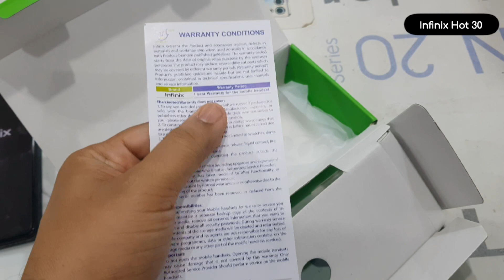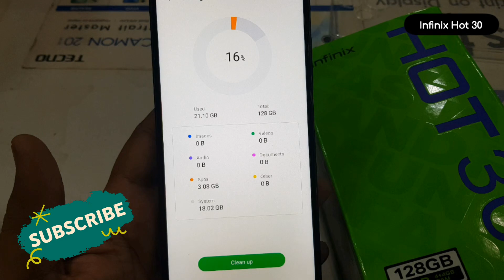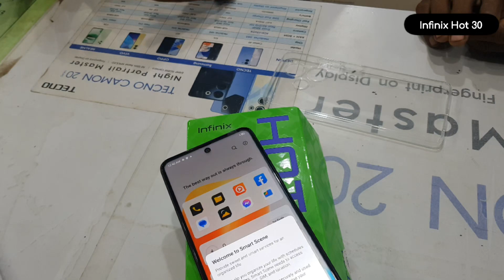Hot 30 infinix Unboxing | 4GB/128GB | Price in Pakistan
in this video, i will show you infjnix hot 30 4gb 128gb unboxing and review in urdu hindi...

infinix hot 30 specifications are:

Display 6.8
Dual Sim 4G LTE
Chipset Mediatek Helio G88
Octa Core 2.0
Ram 4GB+4GB Extended
Rom 128GB
Screen Resolution 1080x2460
Back Camera 50MP+2MP

Infinix Hot 30 4GB price in Pakistan 33,000 Rs.